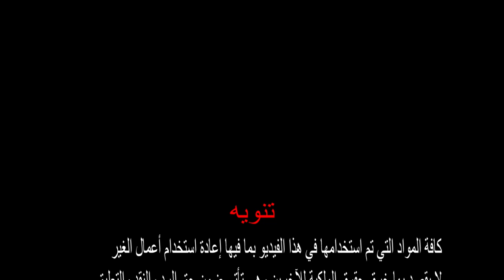الحلقة 1 التعاطي السيء مع العلم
ملاحظة : اللايف شات حاليا فقط على قناة انسانيون لجميع الحلقات

ـــــــــــــــــــــــــــــــــــــــــــــــــــــــــــــــــــــــــــــــــــــــــــــــــــــــــــــــــــــــــ
روابط صفحاتنا و قنواتنا كله تجدونه فيما يلي :

قنوات صديقة :
شراء كتاب : همسات على ضفاف الحب لجان برو